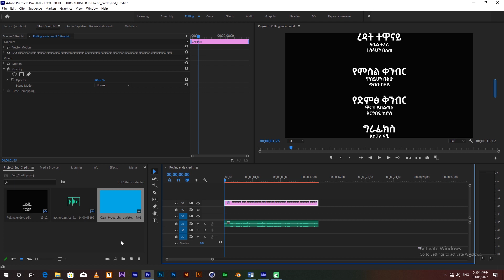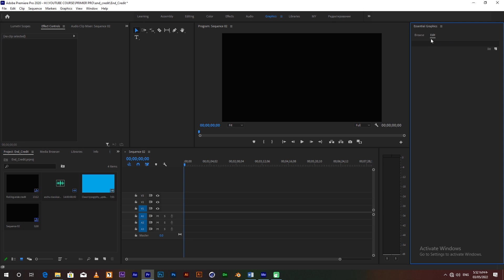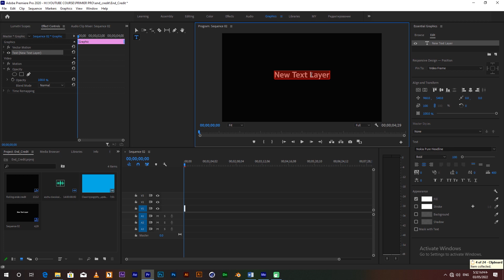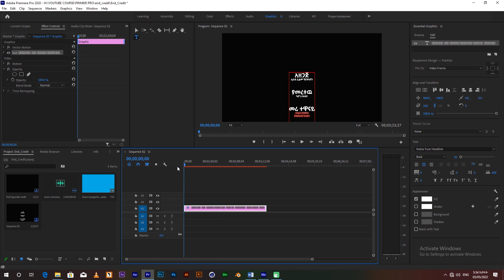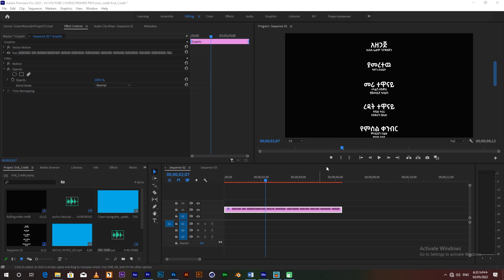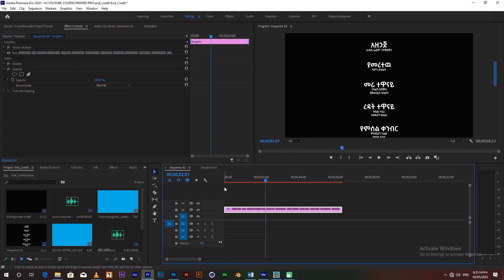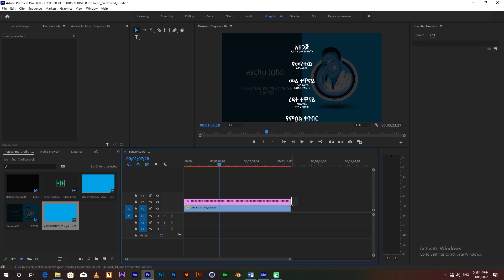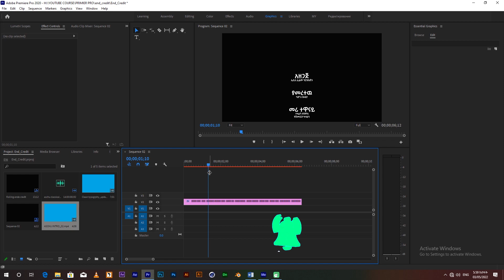የፊልም መውጫ የምስጋና ስም አሰራር በፕሪሜር ፕሮ Rolling end Credit | title sequence in Primer pro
የምሰጋና መውጫ የዝና ስም አሰራር ፣ ለፊልም፣ ለቲቪ፣ እና ለተለያዬ ሚዲያዎች
how to create rolling end credit title for film, tv broadcasts and youtubers.

here, primiere pro part one tutorial /ክፍል አንድን በዚህ ሊንክ ይመልከቱ